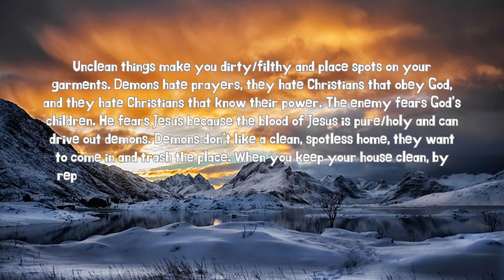Holy things keep unclean spirits away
Shalom, Friends. I hope all is well. John 1:5(NKJV) “5 And the light shines in the darkness, and the darkness did not [a]comprehend it.”

Unclean things make you dirty/filthy and place spots on your garments. Demons hate prayers, they hate Christians that obey God, and they hate Christians that know their power. The enemy fears God’s children. He fears Jesus because the blood of Jesus is pure/holy and can drive out demons. Demons don't like a clean, spotless home, they want to come in and trash the place. When you keep your house clean, by repenting, doing God’s will, and standing on your authority, then the demons will run away from you. When you pray, you place double shields on your house, to keep the unclean spirits away. Seek God for understanding, have an eye-opening day, and God loves you!